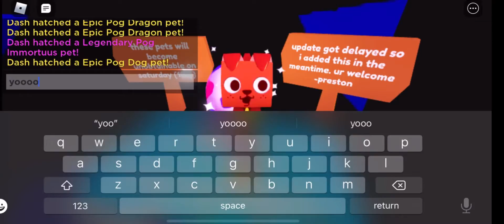HATCHING A LEGENDARY POG IMORTUUS! 🔴INSANE PET🔴 (Roblox Pet Simulator X)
Hey guys! In this video, I hatched a bunch of Pog Eggs and got the Legendary Pog Imortuus!

Turn on that bell so you never miss a future upload! 🔔